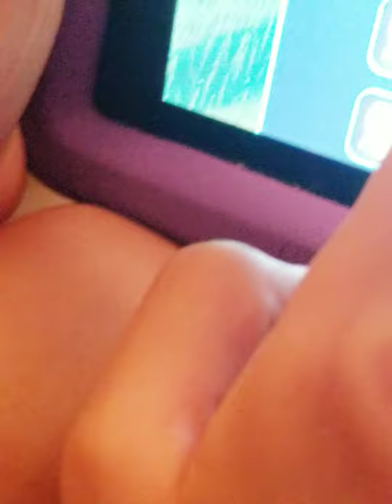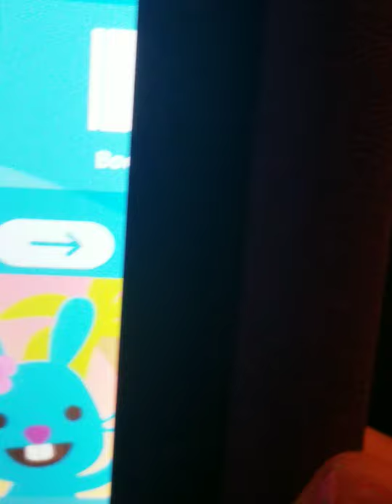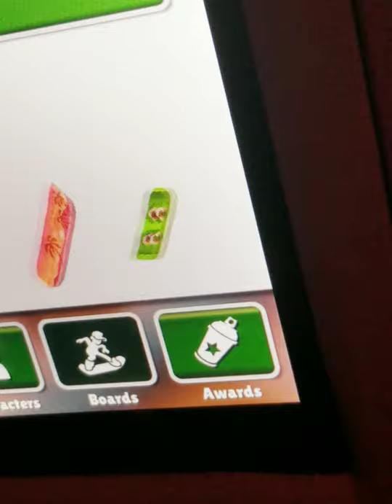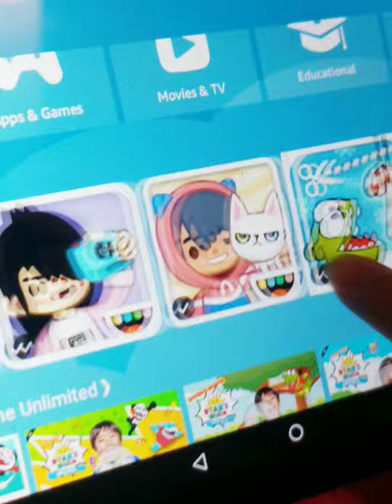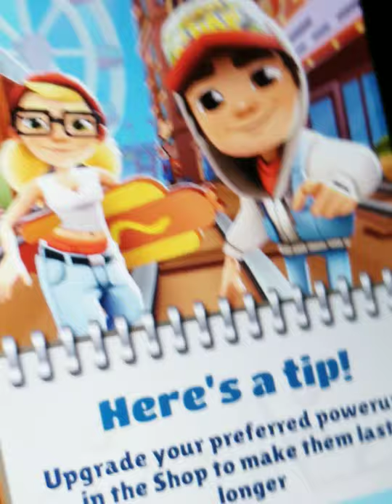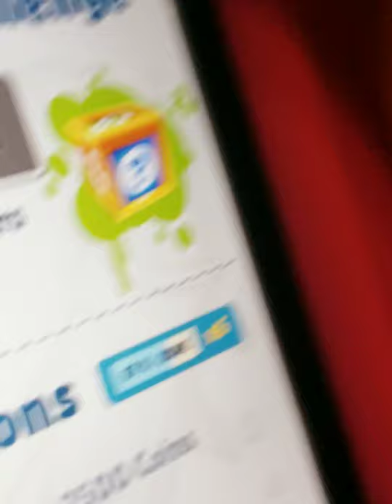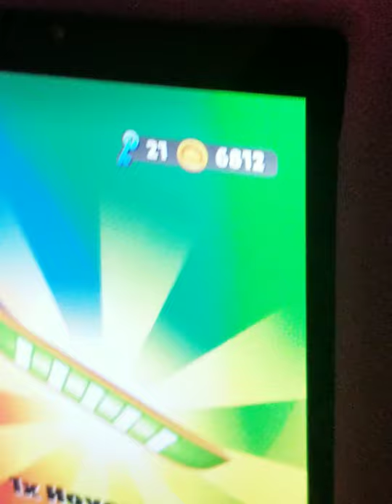EverRun - horses and trouble! Part 2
We are doing the same thing, exept we are also playing Subway surfers. Stay safe, stay at home❤❤❤ Thank you front liners!!!